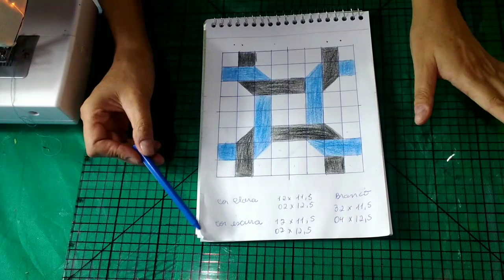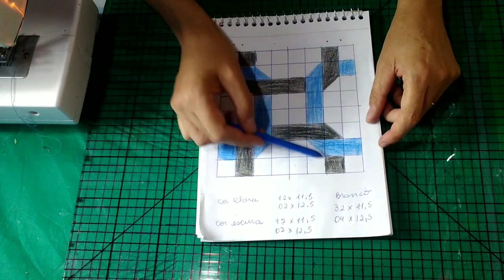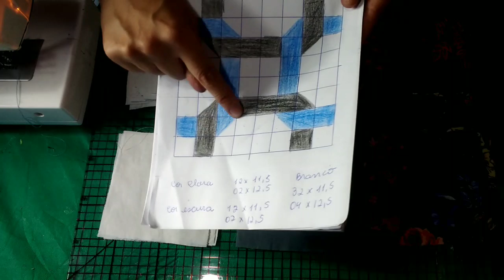PATCHWORK BLOCO ENTRELAÇADO MOD1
Toalha de mesa com efeito entrelaçado. Muito simples e bem explicadinho. Você não terá dificuldade. Pra quem ama desafios esse e mais um trabalho que vai te deixar orgulhoso (a). As pessoas não vão acreditar de tão lindo.

MEU CURSO
Seja minha aluna e aprenda peças exclusivas e seja uma costureira de sucesso .